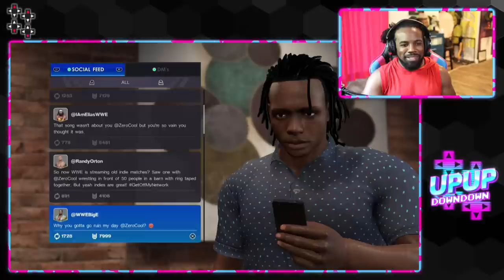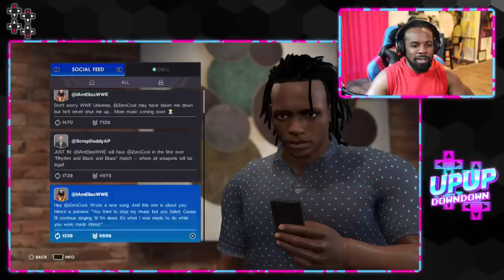WWE 2K22 MyRISE: RKO Outta Nowhere! (Ep. 6)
After his shocking backstage attack on Big E during his SmackDown debut, Zero finds himself making more enemies in the blue brand's locker room! Will his vicious actions lead to more opportunities or will his brash attitude attract the attention of one of WWE's more vicious predators?
Follow UpUpDownDown for new episodes!